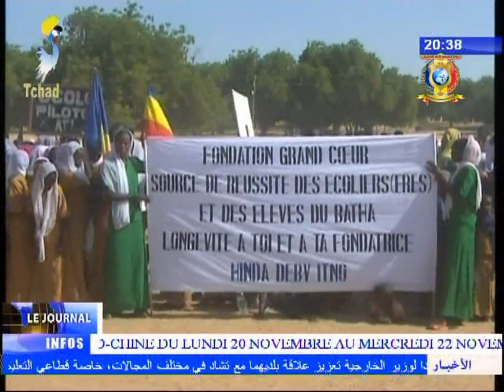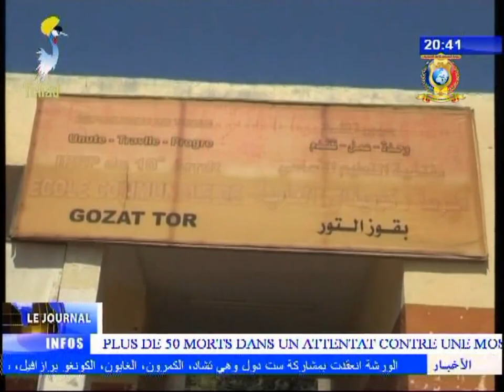INFOS TELE TCHAD DU 21 NOVEMBRE 2017 - Nouvelle des provinces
Titres
1) REGION DU BATHA - Rémise des manuels scolaires par la Fondation Grand Coeur.
2) REGION DU MOYEN CHARI - Tournée de SGR du MPS de la région.
3) REGION DE L'ENNEDI EST - L'ANADER sensibilise les agriculteurs sur l'utilisation des insecticides.
4) REGION DU GUERA - Mauvaise répartition pluviométrique dans le Guera.
5) REGION DU MAYO KEBBI EST - Le gouverneur visite le champ des militaires de Djarabou.